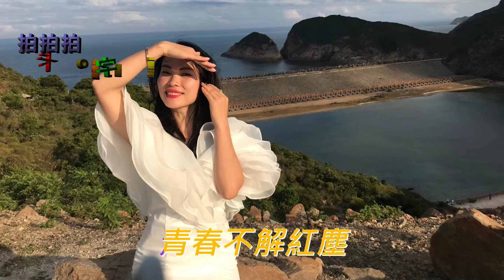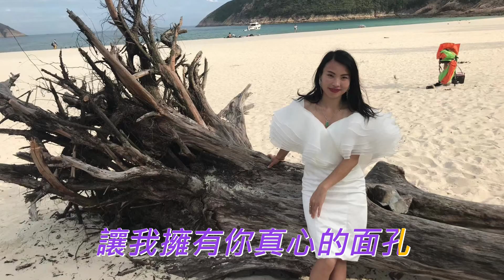逅麗🎤明天會更好~MV 卡拉ok 字幕版 2020/05/11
拍拍拍的Playlist